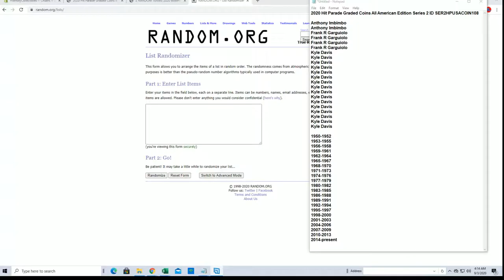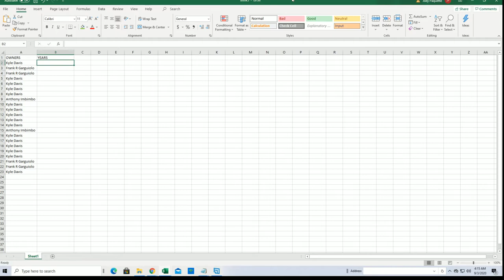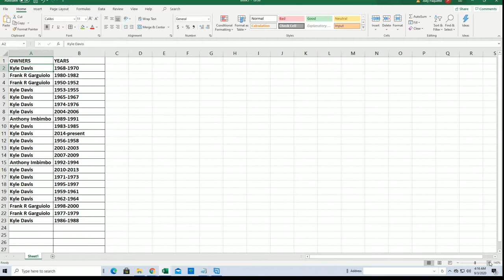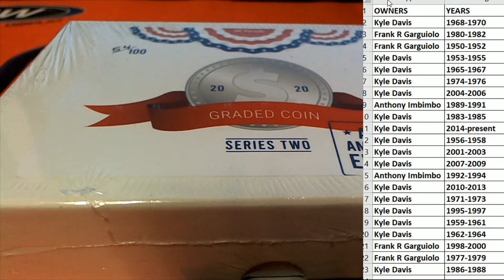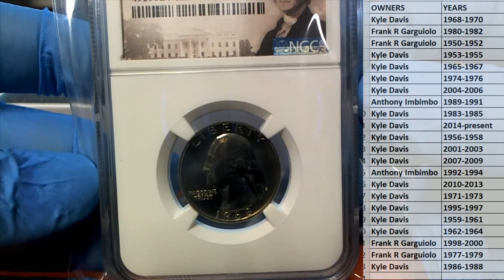2020 Hit Parade Graded Coins All American Edition Series 2 ID SER2HPUSACOIN108